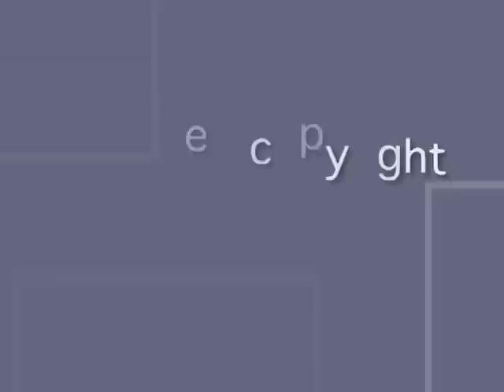ItalianFestival2014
The eighth annual Italian Fest, celebrating the area’s Italian heritage, was held in downtown Iron Mountain on Friday and Saturday. The event is organized by the Iron Mountain Downtown Development Authority/Main Street and included Italian Idol singing, Pizza Dough Tossing, Grape Stomping competitions, street dances with live music, kids games, a bounce house, Italian market and bocce ball. Food vendors for this year were Alley Dogs, Antonio’s, Chainey House Bakery, Crispigna’s Italian Market, and Northside Noodle Co.
Entertainment included Next Mile, Carmella Altobelli  Rare Gold, Anastasia Lee, Jan and Gino the Sundogs